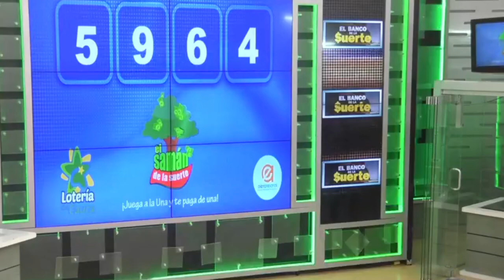SAMÁN DE LA SUERTE Resultado del MIÉRCOLES 03 DE AGOSTO de 2022 ✅🥇🔥💰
Hola buenas tardes, te presentamos los resultados de las loterías y chances en Colombia, vamos con el Resultados del Chance Samán de la suerte del MIÉRCOLES 03 DE AGOSTO de 2022.